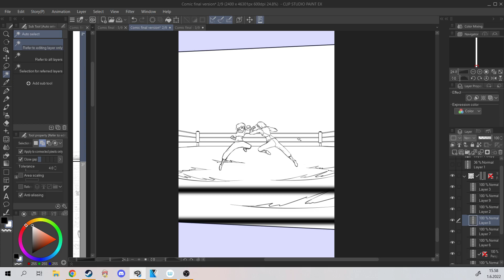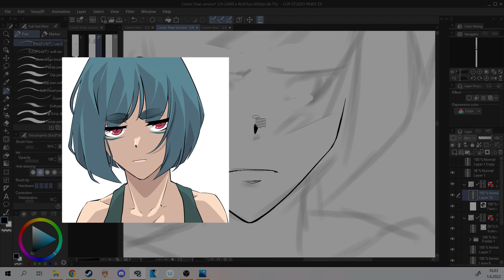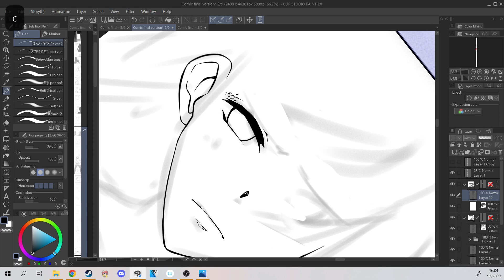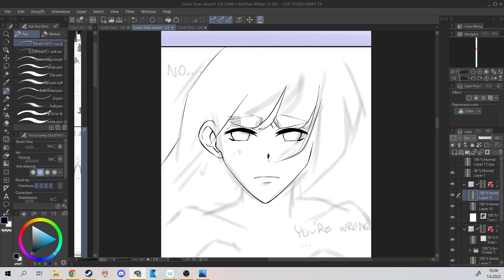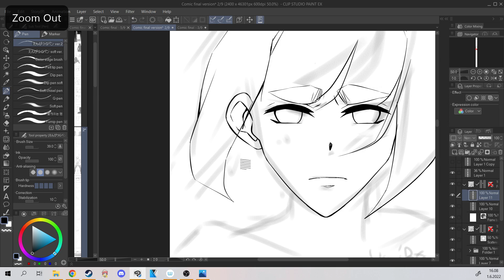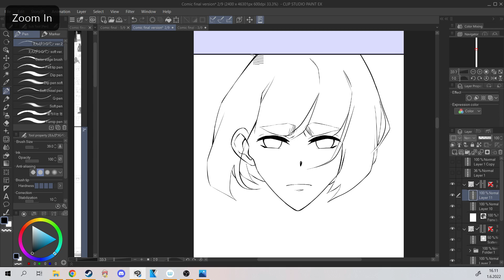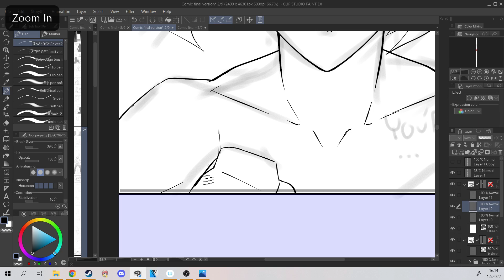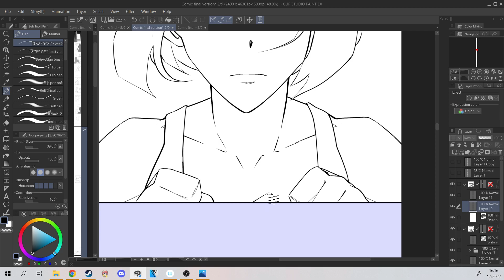TÄSSÄ ON MUN UUSI TOIMINTASARJAKUVA!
Tässä videossa kerron mun uudesta toimintasarjakuvasta jolla osallistun Webtoonin "Call to Action" -sarjakuvakilpailuun! Luvassa on paljon toimintaa, hahmojen välistä draamaa ja jännittäviä hetkiä!

Yritän saada tän sarjakuvan valmiiksi tässä kuussa, mutta saa nähdä ehdinkö !!